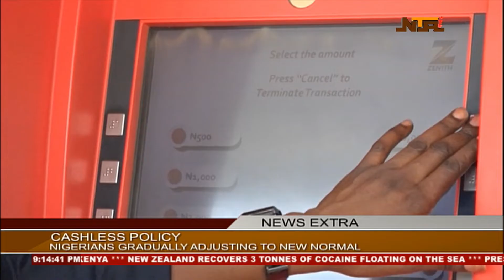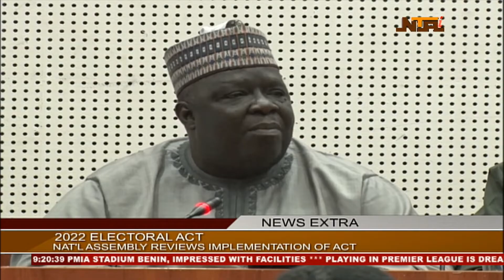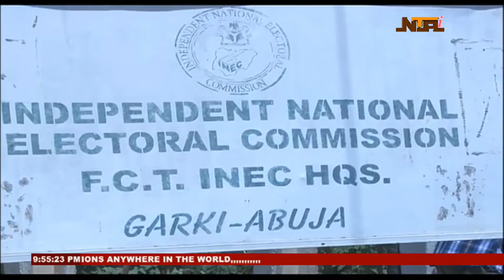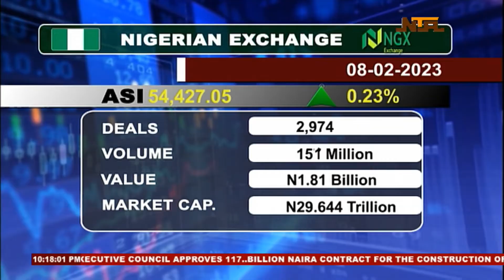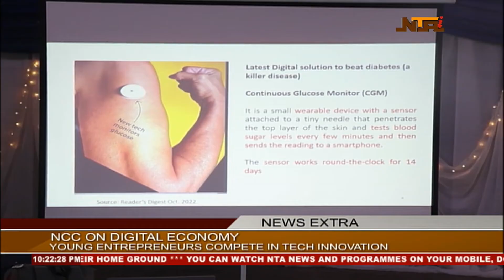News Extra | 8th February 2023 | NTA